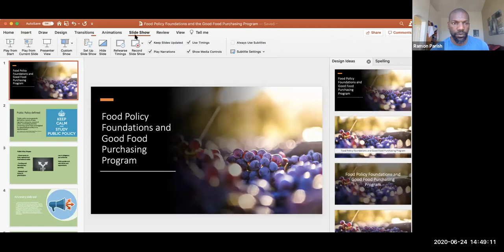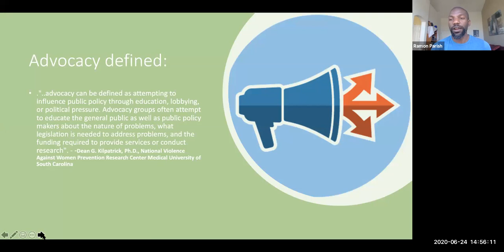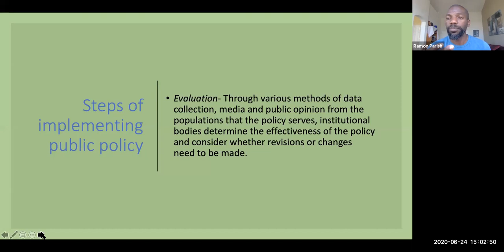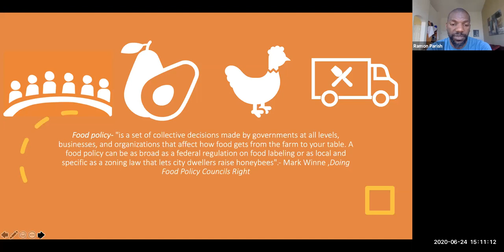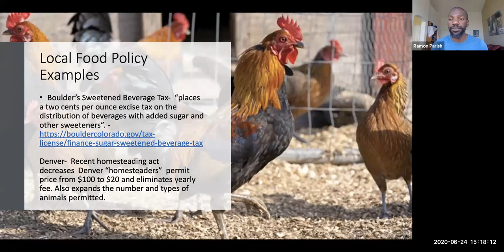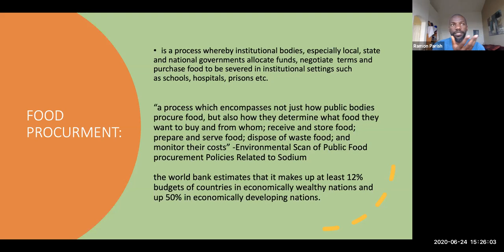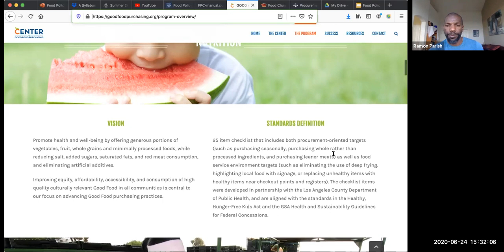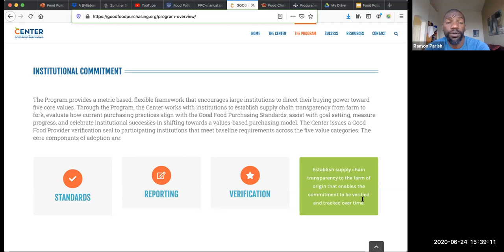Food Policy Fundamentals and the Good Food Purchasing Program,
This video gives and intro to public policy, food policy and policy councils shares the example of the good food purchasing program.